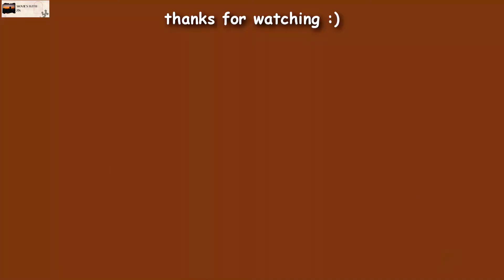SHE HULK Episode 1 scenes !!! |HD|1080|EP1|ENG| [MARVEL] Disney+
She-Hulk: Attorney at Law (Season 1), Episode 1 Recap & Ending Explained: The most unfortunate thing about “She-Hulk: Attorney at Law” is probably its lead actress. Tatiana Maslany is a fantastic actress and her casting is one of the best casting choices Marvel has ever made. But unfortunately, the majority of the audience is actually looking forward to the show to see Charlie Cox as Daredevil. Considering Cox’s turn as Daredevil (in the Netflix series) was nothing short of a cultural phenomenon when it comes to Superhero shows, the audience can’t be blamed either. However, this is still She-Hulk and the show belongs to her. Hopefully, by the end of the season, Maslany will be able to make her mark.

She-Hulk also stars Mark Ruffalo as Bruce Banner/Hulk in a mentor kind of role to She-Hulk/Jennifer Walters and Tim Roth, who played Abomination in the 2009 MCU movie “The Incredible Hulk,” playing the same character here. One of the most interesting things about the show is the title and Marvel boss Kevin Feige’s repeated indication to present it as primarily a law show instead of a straight-up Superhero show. Created by Emmy-winning writer Jessica Gao, it also heavily uses the fourth-wall break format which is also a first for MCU (although Wandavision did use that a bit in an episode).

In another unfortunate turn of events, She-Hulk: Attorney at Law is getting review bombed on IMDB by angry comic book fans who are either finding it hard to accept a woman Hulk or the original Hulk not angry anymore or for some other inexplicable reasons. However, if the RT score of 94 is anything to go by, this show is off to a promising start.